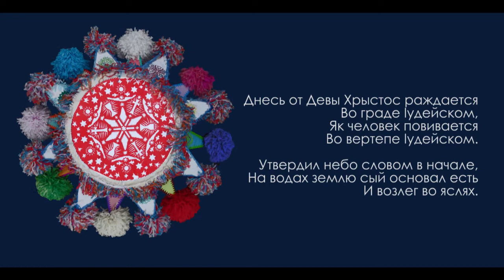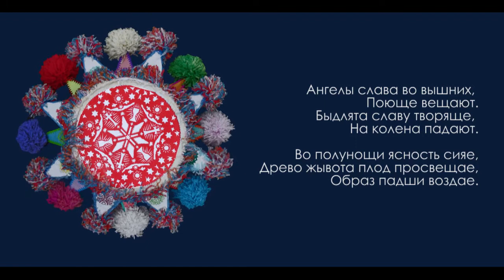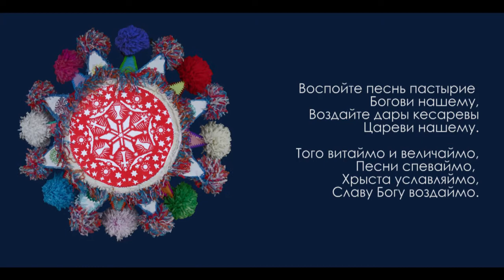ДНЕСЬ ОТ ДЕВЫ (Dnieś ot Diewy) Tradycyjna kolęda podlaskich Białorusinów w wykonaniu grupy „Żemerwa”